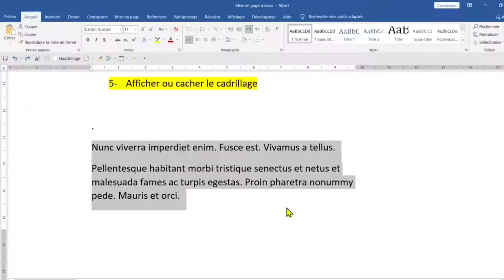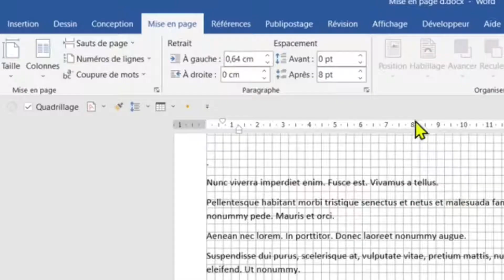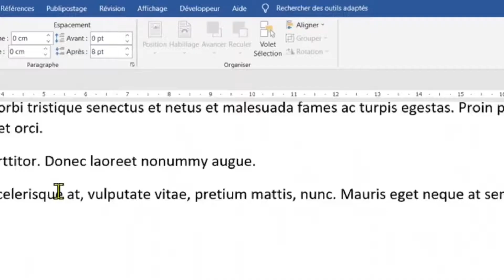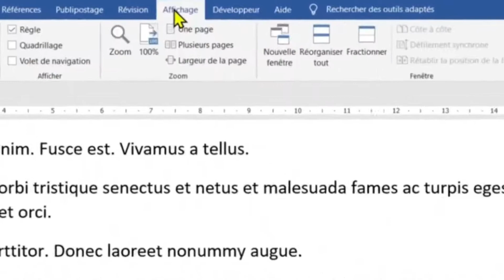LE QUADRILLAGE DANS WORD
LE QUADRILLAGE DANS WORD   avec 2 méthodes.
Mes respects.
je vous souhaite tout le bonheur total.